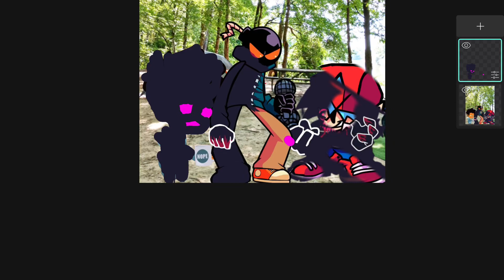Lops are mid